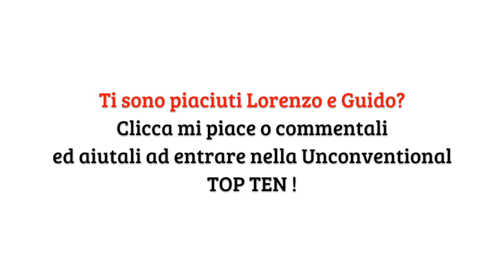Lorenzo e Guido - casting Unconventional Gelato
Votatemi perchè:

"partendo dal presupposto che nella vita c'è solo una cosa che dobbiamo per forza fare (morire), noi saremmo contenti se vorrete votarci ! I motivi sono molteplici, la bella presenza che buca lo schermo, il Sex Appeal di Jeames Dean, il fatto che siamo una coppia al Bud Spencer e Terence Hill... Ah dimenticato, siamo anche molto seri e competenti nel nostro mestiere !"

Lorenzo e Guido